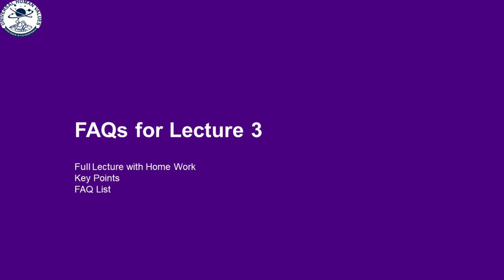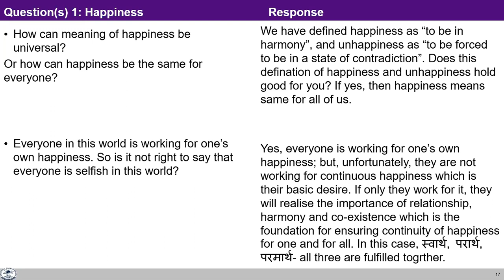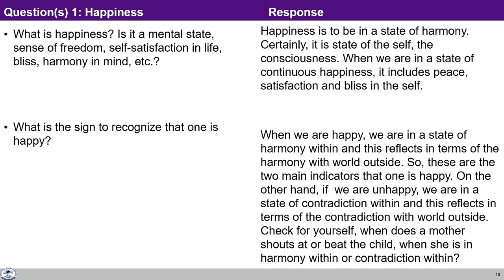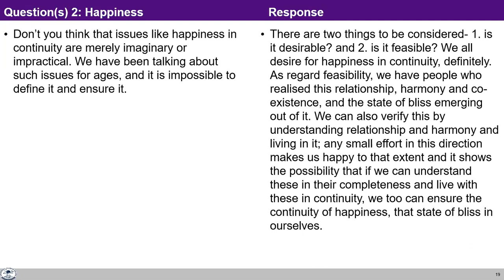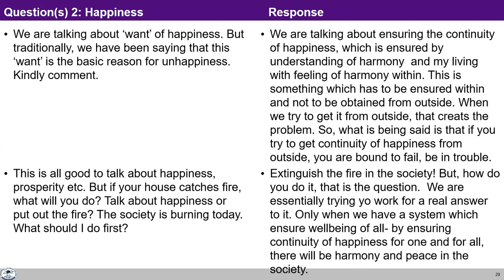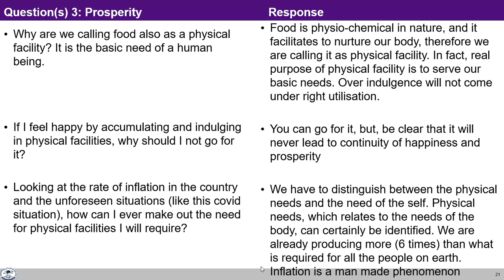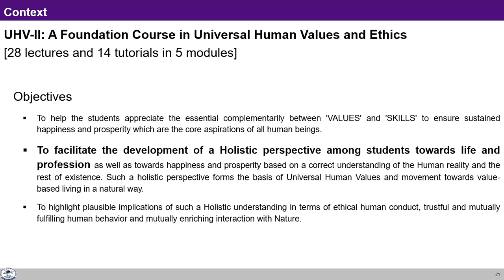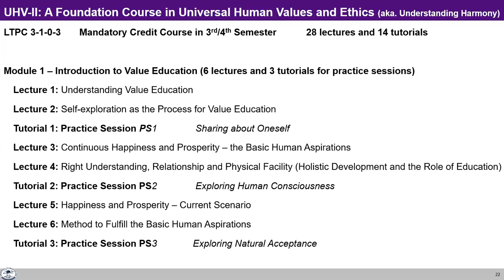UHV-II L3 FAQ1 Happiness and Prosperity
Chapters
00:00:25 How can happiness be the same for everyone?
00:04:35 Everyone in this world is working for one’s own happiness. So, is it not right to say everyone is selfish in this world?
00:10:55 What is happiness? Is it a mental state, sense of freedom, self-satisfaction in life, bliss and harmony in mind etc?
00:16:24 How would I know if someone is happy? What is the sign to recognize that one is happy.?
00:21:07 Don't you think that happiness in continuity are merely imaginary or impractical. We have been talking about such issues for ages and it is impossible to define it and ensure it.
00:28:54 We are talking about the want of happiness. But traditionally we are saying that this 'want' is the basic reason for unhappiness. Kindly comment.
00:34:22 This is all good to talk about. But when I am working for the happiness within me. A lot of things disturb me from the outside… But If my house catches fire, what will I do? How can I be happy? Should I talk about happiness or put out the fire? The society is burning today. What should I do first?
00:40:50 Why are we calling food also as a physical facility? It is the basic need of human being.
00:45:40 If I feel happy by accumulating and indulging in physical facilities, why should I not go for it?
00:51:05 Looking at the rate of inflation in the country and the unforeseen situations (like this covid situation), how can I ever make out the need for physical facilities I will require?
01:01:18 If I ask a multiple choice question - happiness is a 1. Need or 2. Value
01:02:04 If somebody is capable of earning more with a target or a view that as he/she is capable he will earn more and distribute to the people. Is it wrong? Because accumulating physical facilities if accumulation of money as well. He is distributing also to the needy people. Is it wrong?
01:05:31 Statement about where we are in the overall course - Module 1 - Instructions about course material
01:06:33